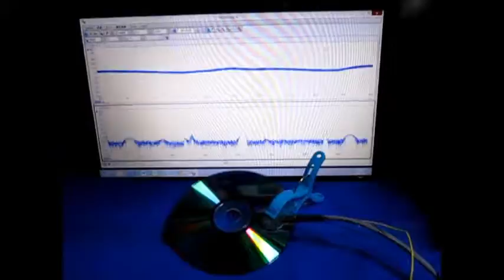超音波テスター Ultrasonic tester （超音波システム研究所 Ultrasonic-labo）